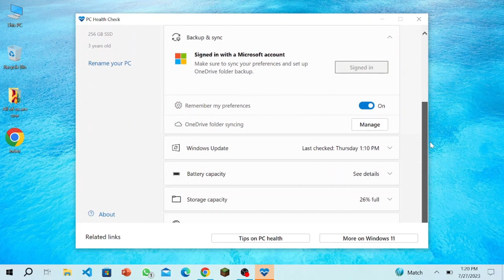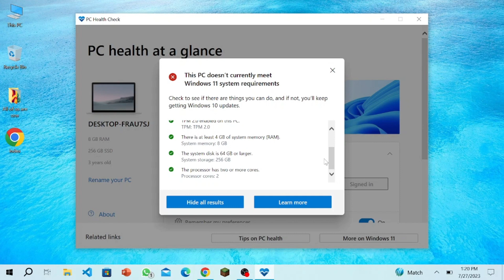How to check if your PC supports Windows 11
Hey guys...
Today I am going to tell you how can you check if your PC supports Windows 11 or not.
Click this link to download PC Health Check App from the official Microsoft